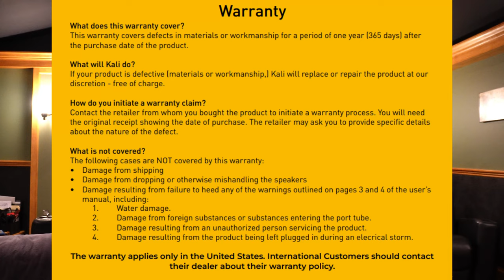First Sub $300 Audiophile System - Kali LP-UNF Review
This is a detailed review, with measurements, of the new Kali LP-UNF desktop speakers.